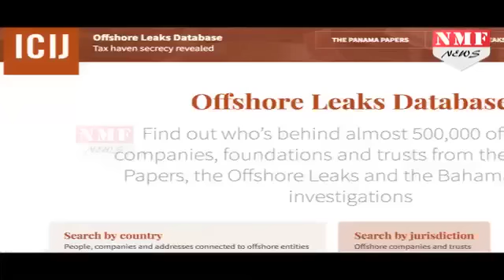Panama Papers leak के बाद Bahama Leaks, कई Indian के नाम Tax haven में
FIVE months after the Panama Papers, the biggest-ever leak of offshore entities registered by Panama-headquartered law firm Mossack Fonseca, comes the Bahama Leaks, which reveals incorporation details of more than 175,000 companies, trusts and foundations registered in Bahamas, the Caribbean tax haven.